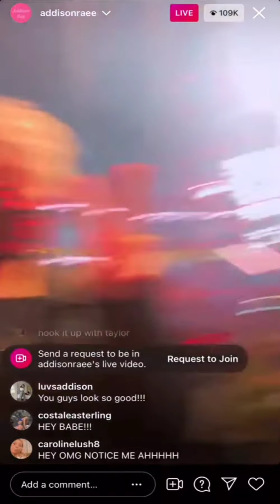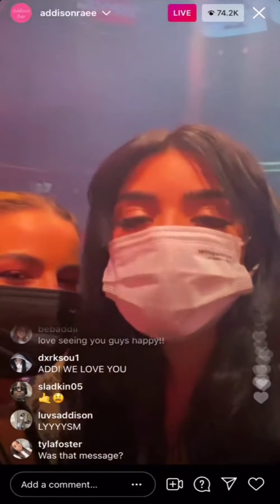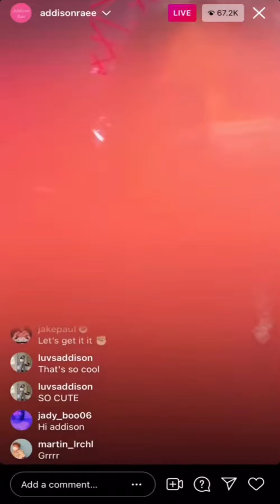Addison Rae and Dixie D'amelio go live on instagram full live 4/17/2021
Follow my main account on Instagram maranda.0004
Follow my main account on tiktok maranda.0004